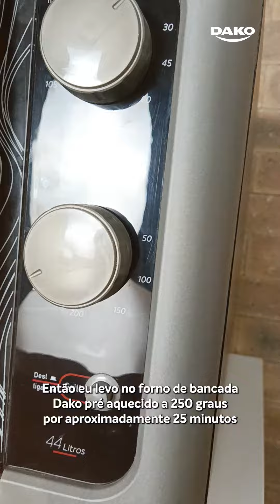Um queridinho do paladar brasileiro!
Seja no café da manhã ou no lanche da tarde, o pão de queijo é um queridinho do paladar brasileiro 😋

Hoje é o dia deste pãozinho tipicamente mineiro que combina com tudo. Tem quem goste de incrementar com algo salgado, como ainda mais queijo, pernil ou linguiça, ou até mesmo com recheios doces, como goiabada e doce de leite.

E que tal preparar um pão de queijo no capricho aí no seu Forno de Bancada da Dako? Aproveite!